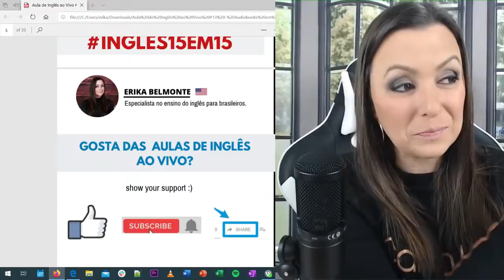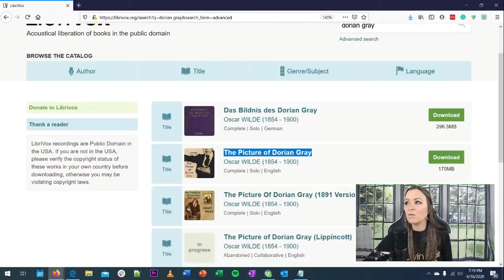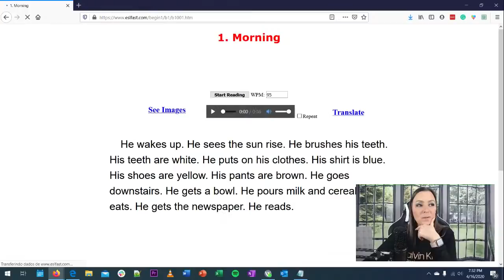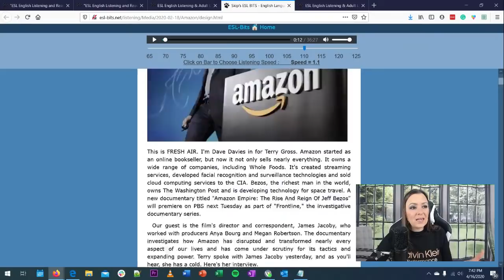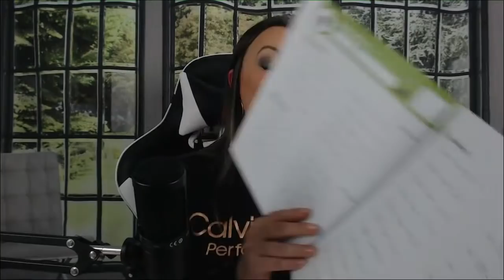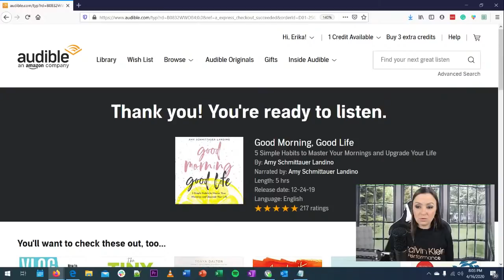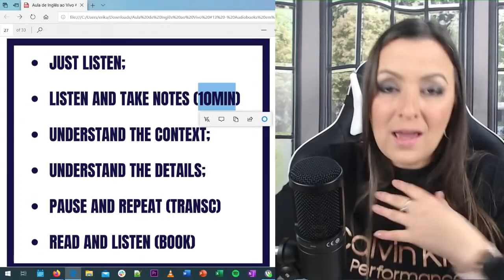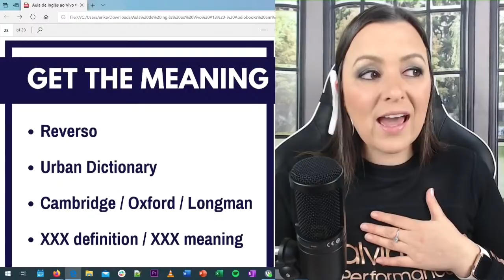AUDIOBOOKS EM INGLÊS - Onde baixar os melhores títulos para cada nível | Curso de Inglês grátis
Na aula de hoje eu vou dar todos os detalhes sobre os audiobooks em inglês: como baixar gratuitamente, onde baixar também os pagos, quais os melhores títulos para cada nível, o que fazer para melhorar o inglês com eles, etc etc

➡️FREE
➡️PAID

Espero que vocês gostem da aula e que ela seja útil pra vocês.

00:00 - INTRO
07:00 - AUDIOBOOKS IN ENGLISH
15:51 - FREE AND PAID
1:05:07 - EXTRA TIP
1:10:08 - HOW TO IMPROVE YOUR ENGLISH?
1:23:42 - QUOTE
1:25:15 - OUTRO

Quer ser meu aluno? Então deixa seu e-mail aqui que eu vou te avisar quando tiver turma aberta:

INGLÊS COM ERIKA BELMONTE - Conteúdo exclusivo no meu Telegram, além de ficar sabendo primeiro das novidades, receber os links das reprises, vídeos e material gratuito:

ERIKA NA AMERICA PODCAST - Ouça já!